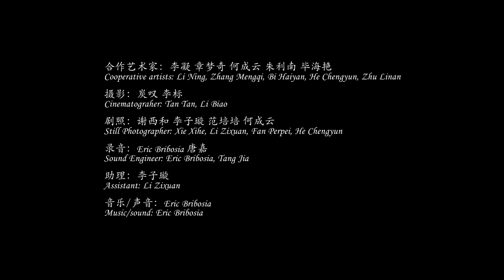Intermedia art/ Film "Unknown Ritual" 3 min Trailer--by TanBo (Tan Tan & Eric Bribosia)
This work departed from a film, expanded by improvised performance art, at last will be exhibited in diverse ways such as film/video, installation, performance art/theatre.Cooperative artists: Li Ning, Zhang Mengqi, Bi Haiyan, He Chengyun, Zhu Linan.

In Wuhan, a typical big city of China, after TanBo found some places real but meanwhile surreal, they started an “unknown ritual” with 5 other performance artists, so as to explore the struggling between the society and their ego…

TanBo chose three special spaces as the scenes of the film and the stages of the performance: The first space is a crowded shopping street containing a huge area of “European style streets”, as the rite space in “the man’s world”. The second space is constituted of several unfinished rooms and underground floors inside the shopping street and shopping malls, which look like garbage fields, thus they are the right spaces of rituals in“the hell”. The last space is an abandoned “mini world park” with pyramids, castles, Greek and Roman temples along a big lake, which alike “the heaven” for the rituals.

The “story” or “ritual” begins with a wedding of a mixed couple (Western and Chinese), the bride disappears suddenly during the wedding, and then the groom begins to look for her. Before long he finds himself trapped in one and another labyrinth, where he meets some mysterious people, animals and spirits...